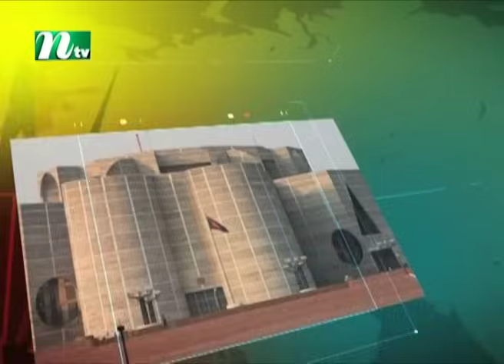Ei Somoy | এই সময় | EP 3685 | Talk Show | News & Current Affairs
📺Watch NTV Shows and Please Share Your Favorite Content With Your Friends & Family.💙Subscribe to our YouTube Channel NTV Shows for Reality Shows, Musical Programs, Talk Shows, Exclusive interviews and unlimited entertainment for a Subscription and Turn the Notifications Bell 🔔 ON!